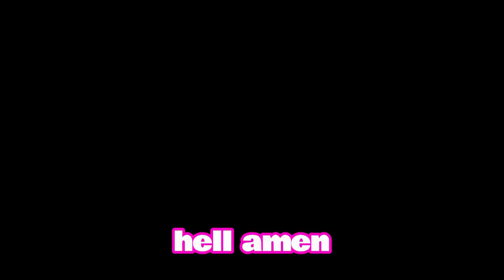Pastor Gino Jennings - Israel Keeps Blaspheming God And This Happens